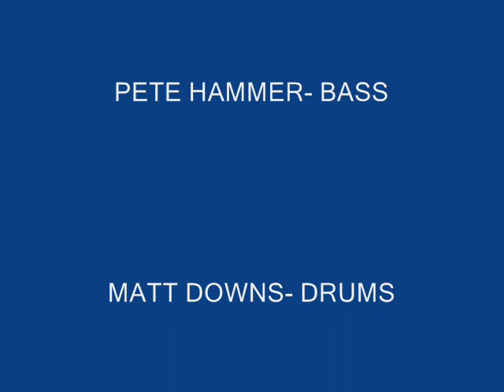FUNK ON FIRE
mike on guitar, pete on bass matt on drums, science and the song